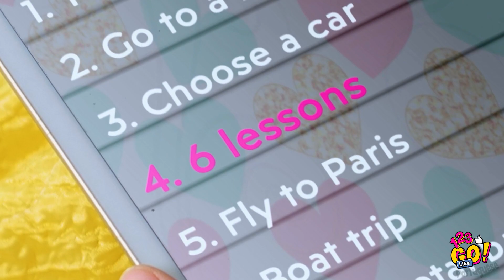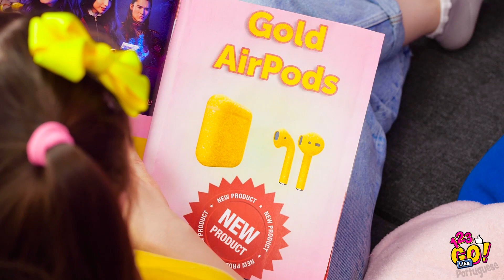FUI ADOTADA POR UMA FAMÍLIA BILIONÁRIA || Ricaços em Momentos Engraçados por 123 GO Like!